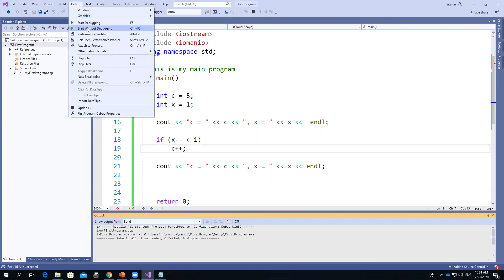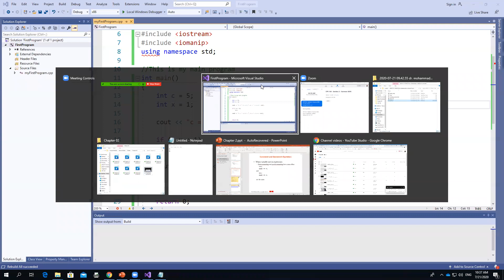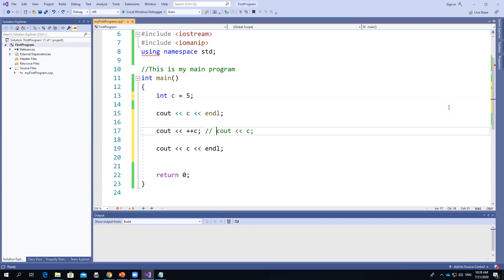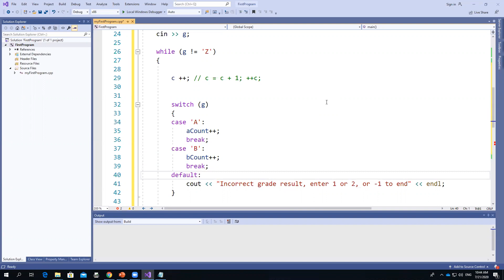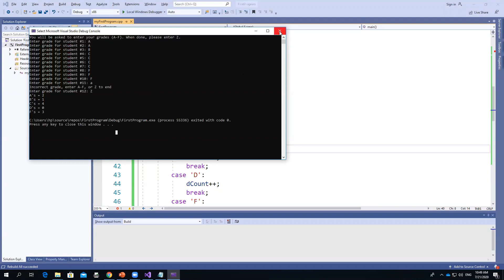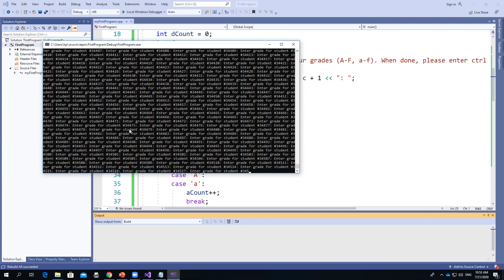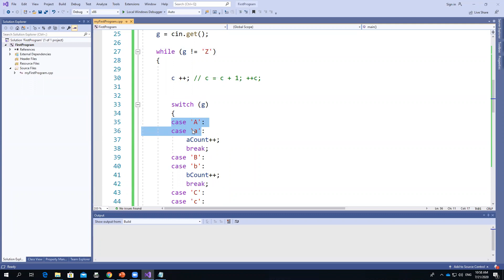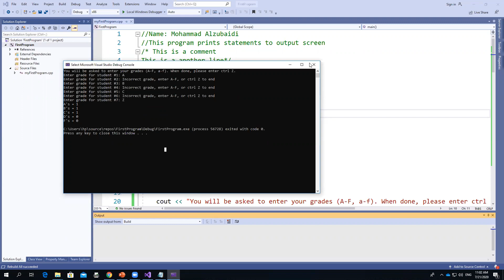Chapter 02 - Lecture 10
Introduction to Programming with C++